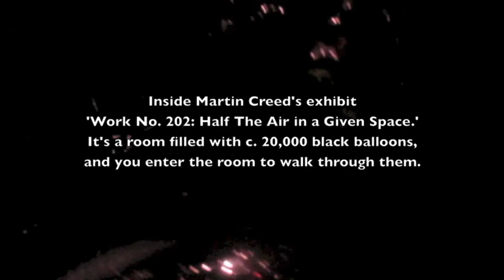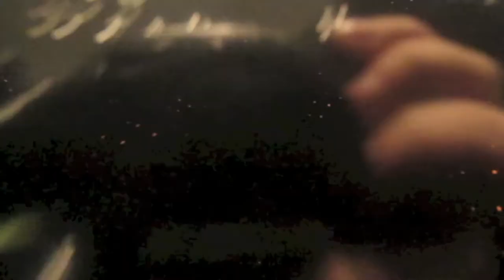Video: Martin Creed movie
A Big Beat video tour through the balloon-filled room "Work No. 202: Half the Air in a Given Space," by Martin Creed at the National Gallery in Ottawa.